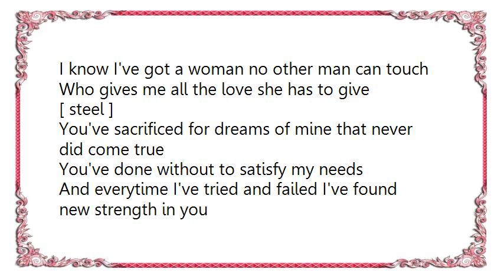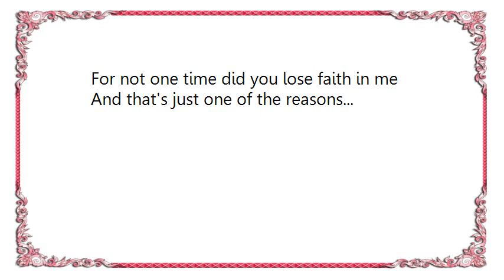Ferlin Husky - That's Why I Love You So Much Lyrics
[Lyrics Ferlin Husky - That's Why I Love You So Much]
You stood by me whenever times were bad and never once did I hear you complain
You always made the best of what little bit we had
And held your hand up proud to wear my name
And that's just one of the reasons why I love you so much
You are the reason that I live
I know I've got a woman no other man can touch
Who gives me all the love she has to give
[ steel ]
You've sacrificed for dreams of mine that never did come true
You've done without to satisfy my needs
And everytime I've tried and failed I've found new strength in you
For not one time did you lose faith in me
And that's just one of the reasons...